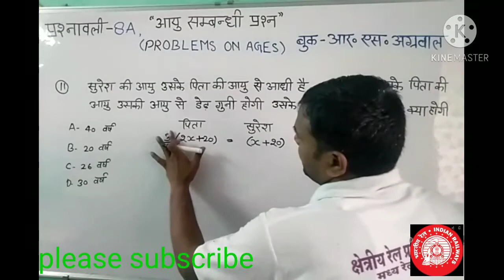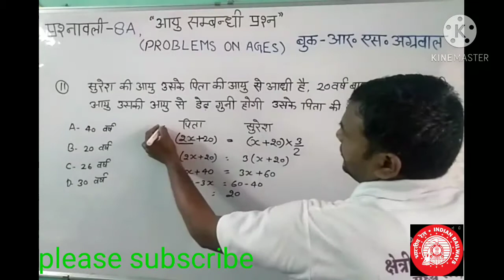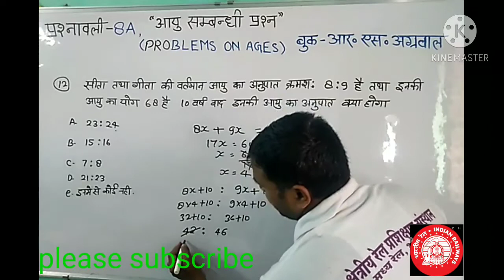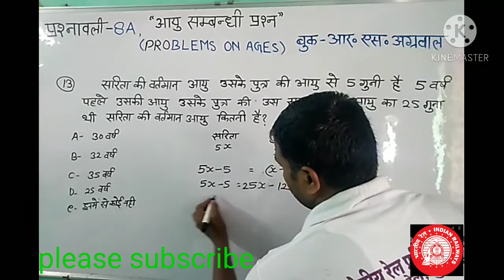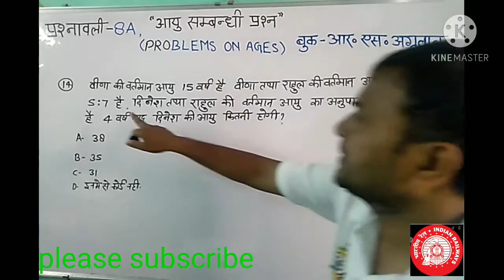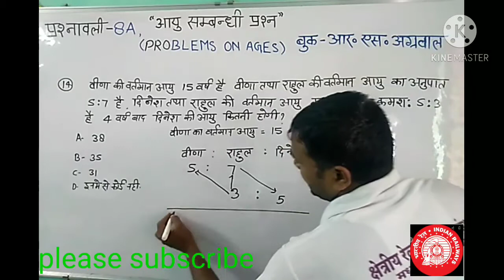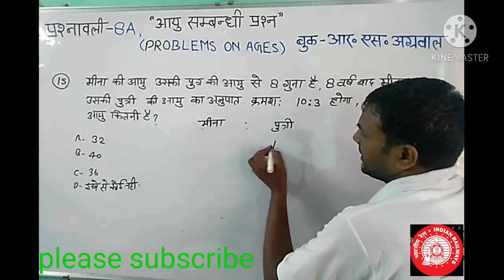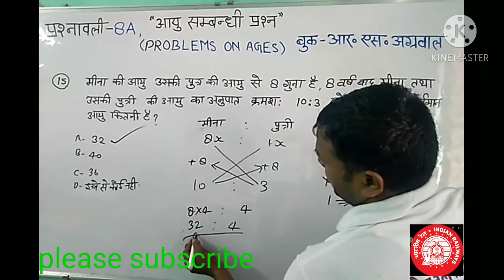संबंधी प्रश्न#प्रश्नावली 8 A# Q.11 से 15 तक सलूशन#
सभी क्वेश्चन आर यस अग्रवाल के बुक से साल्व किया गया है।